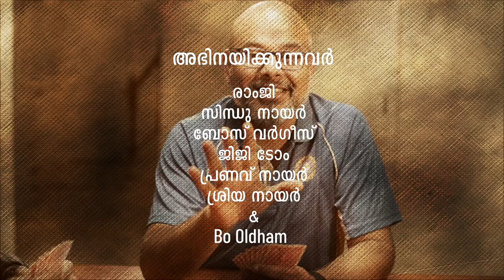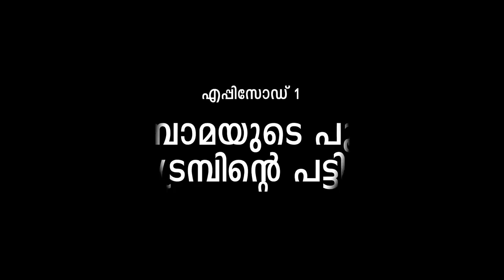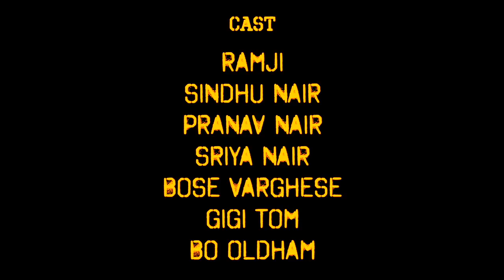Surettante Suma Episode 1 - Malayalam Comedy Web Series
A web series about the life of a middle class American Malayali family.
Written and Directed: Biju Sreedharan, Producer: Vidya Nair
Associate Director: Ratheesh Nair, Associate  DOP: Priyaroopan, Boom: Rasin, Jenson
Title Design: Nandan, Title Animation: Rohist VS, Narration: Prem Nair
Cast: Ramji, Sindhu Nair, Bo Oldham, Besu Bose, Gigi, Pranav Nair, Sriya Nair